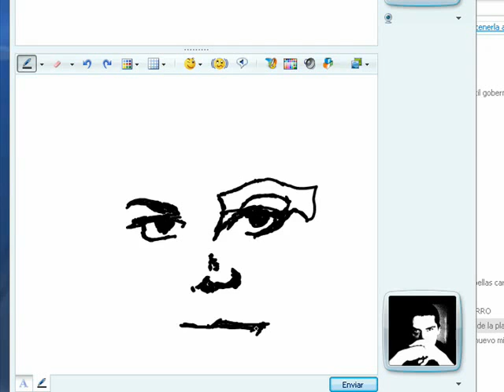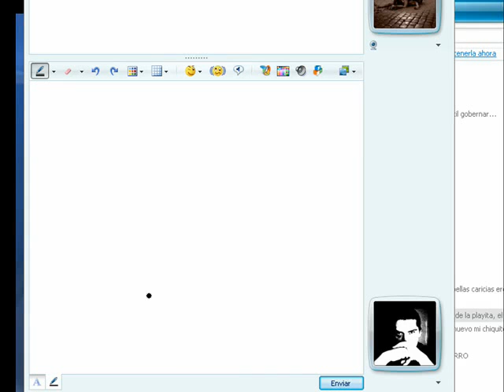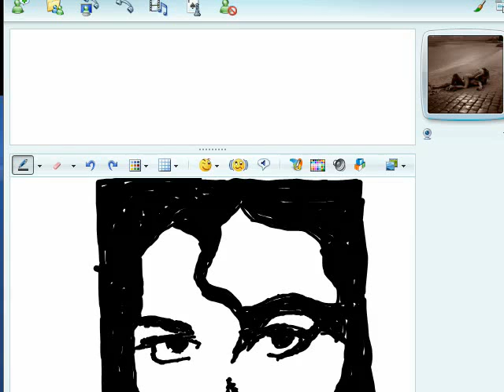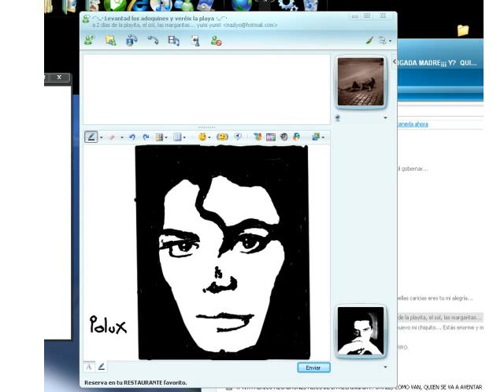Michael Jackson Drawing with messenger paint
the king Michael Jackson little tribute :D